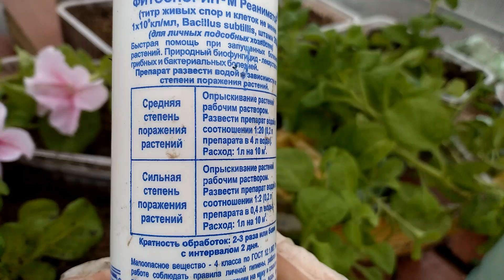РЕАНИМАТОР ДЛЯ РАССАДЫ БИО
Самое лучшее средство от болезней растений. Ссылка на мой инстаграмм на главной странице канала. Или наберите @skibiaklarisa. Заходите буду рада.